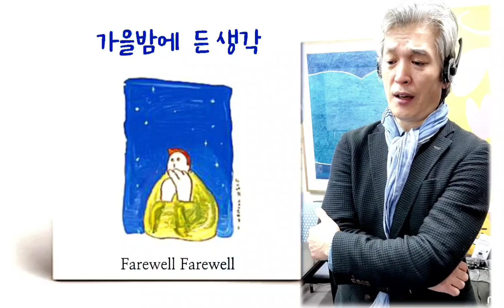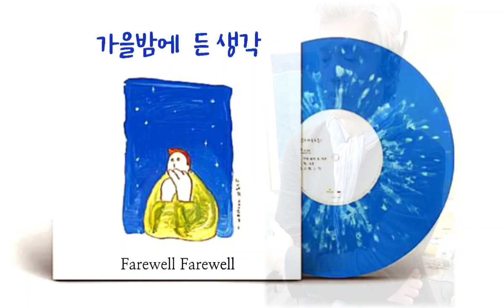🎬 🌸DR2MUSIC 40만 VIEW 기념🙏 🍂가을가을~ 가을밤에_든_생각 잔나비 ('잔나비 소곡집 I' 2020) 베이스_류지웅 | feat. 2023 서울불꽃축제